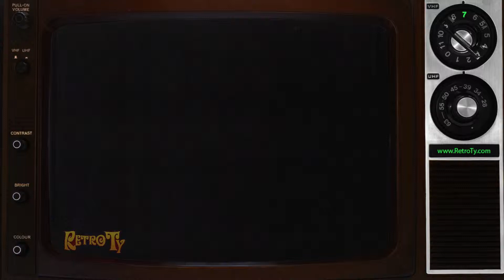1988 - Michigan HMO - Omnicare